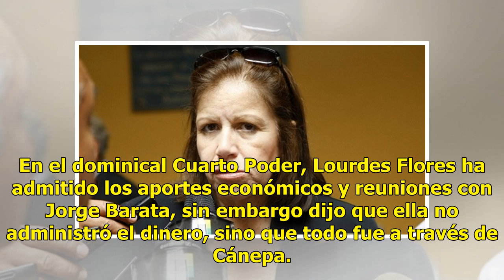Odebrecht: Lourdes Flores comparece ante el fiscal José Domingo Pérez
En la diligencia, la excandidata tendrá que responder por los aportes de Odebrecht a sus campañas La excandidata a la presidencia y a la alcaldía de Lima, Lourdes Flores Nano, comparece este martes ante el fiscal de lavado de activos, José Domingo Pérez. Ella responde por los aportes a sus campañas ...